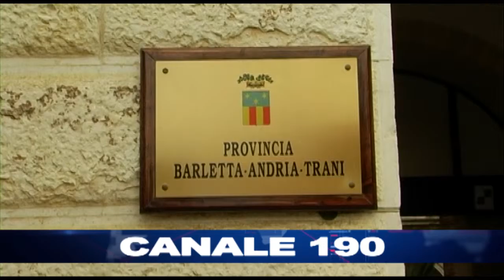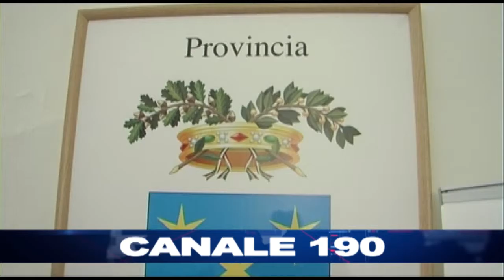BAT | Aumento Tari nella BAT: il CNA chiede lo stop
Il presidente Spina replica con decisione